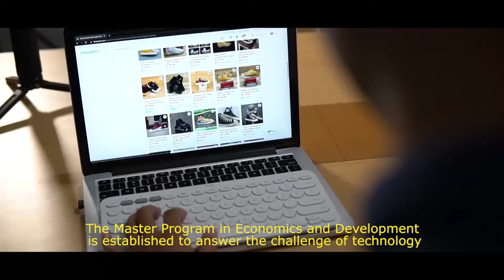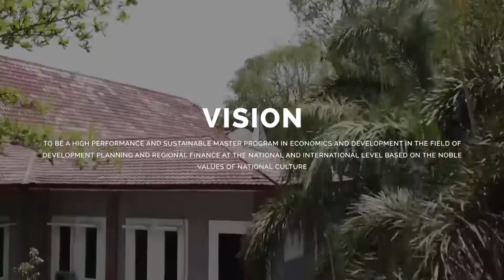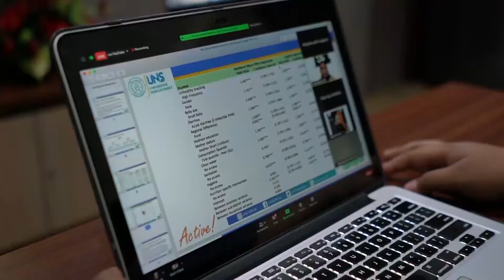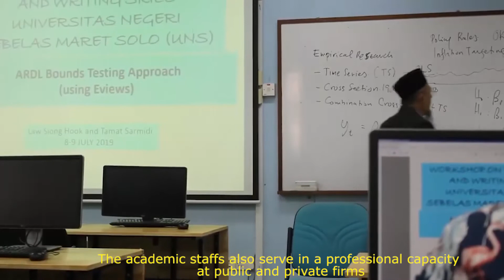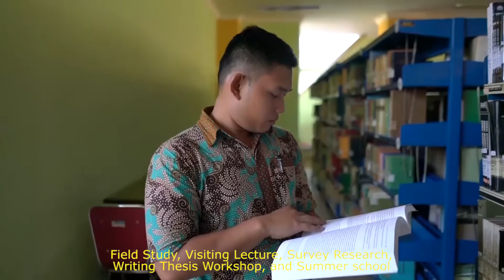Profil S2 Ekonomi dan Studi Pembangunan FEB UNS